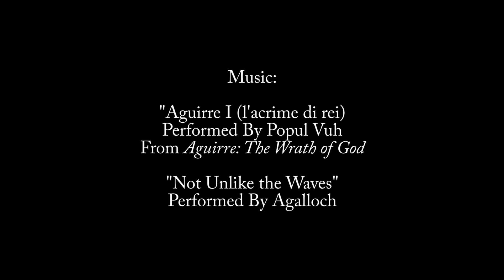Flight over Colorado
A few clips from the sky over Colorado that I recorded on my phone during a flight in and out of Denver.

Music used is "Aguirre I" by Popul Vuh and "Not Unlike the Waves" by Agalloch.